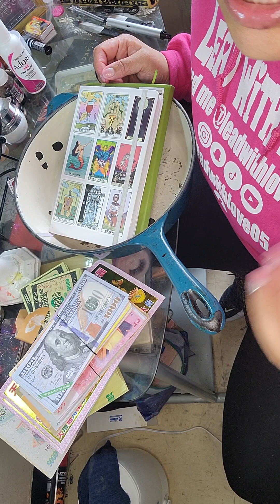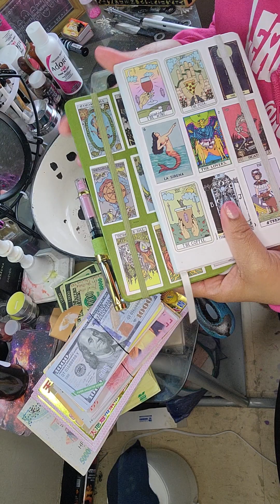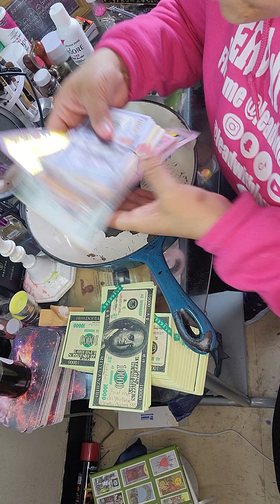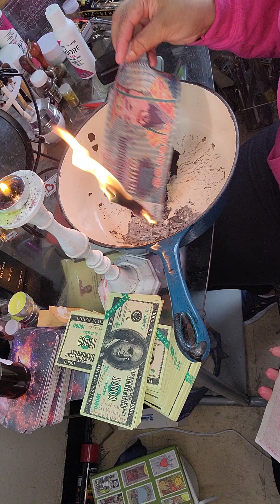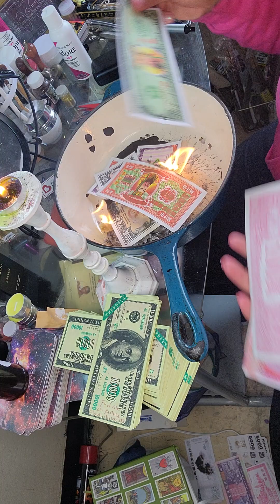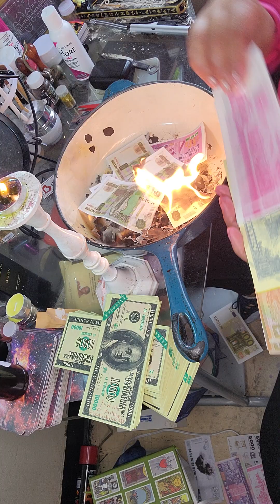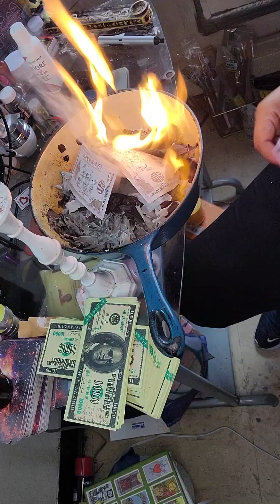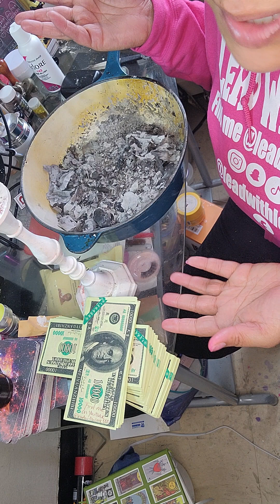In my Personal Spot, Excuse me but, I have to say thank you Ancestors, I love you 💕 I had a good day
Amldoreat Ancestor Money - 200Pcs Chinese Joss Paper Folding Gold Ingot, Sacrificial Supplies for Deceased Family,Burn Completely

6 Pieces Feng Shui Bracelets Pixiu Wealth Luck Beaded Bracelets Chinese Pi Yao Dragon Charm Elastic Bracelet Amulet Bracelet for Men Women
co/d/cmTnPjG

322pcs Ancestor Money joss Paper...

This one came with instructions
Ancestor Money 540 PCS Joss Paper, Ghost Money US Dollar And Chinese Heaven Bank Notes Ancestor Coins Sacrificial Offerings, Strengthen Connection with Your Ancestors, Bring Lots Fortune to You

Ancestor Money ,Chinese Joss Paper- Ancestor Money to Burn -Hell Banknotes Heaven Banknotes, Funeral Hell Banknotes, Sacrificial Items-Joss Paper (600 pcs)

Ancestor Money 200Piece Chinese Joss Paper Money Hell Bank Note Ancestor Paper Credit Card to Burn for Tomb-Sweeping Day, Funeral, Strengthen Connection with Your Ancestors, Bring Luck and Health

GOLD BARS 100 Pieces
Amldoreat Ancestor Money - 100Pcs Chinese Joss Paper Gold Bar, Sacrificial Supplies for Deceased Family, Semi-manufactured Paper Need to Fold

500-600 Pcs Ancestor Money joss Paper Hell Bank Note Spirit Ghost Money to Burn (1 Pound)

Ancestor Money - 96 Piece Chinese Joss Paper - Ancestor Money to Burn - 8,000,000,000,000 Dollar Hell Bank Notes, The Sacrificial Offerings, 9.1 x 4.8 inches

Chinese Golden Ingot/Yuan Bao,Chinese joss Paper Folding Gold Ingot for Ancestral Worship (36 Pack)

This one above is the cardboard one

Ancestor Money, Gifts for The Deceased Relatives,Friends,Pets, Blessing Supplies, Worship Supplies, Sacrificial Supplies, Ghost and Tomb Ritual to Burn,Remembering the Dead Remembering the Dead Pets

Laituods 200PcsChinese Jos Paper ，Ancestor Banknote， Hell Bank ，Banknote $100,000，ancestral Money， is Used for Cemetery Sweeping, and The Funeral Strengthens Ties with ancestors.

Ancestor Money Credit Card, 320 PCS Joss Paper Hell Bank Note Spirit Ghost African Ancestor Money to Burn, for Funerals, Tomb Sweeping Day and The Hungry Ghost Festival

Ancestor Money - 40 Piece Chinese Joss Paper - Ancestor Money to Burn - 500 Billion Hell Bank Notes, The Sacrificial Offerings, 11.2 x 5.5 inches (1)

320 PCS Ancestor Money, Joss Paper Hell Bank Note Spirit Ghost African Ancestor Money to Burn, for Funerals, Tomb Sweeping Day and The Hungry Ghost Festival (520)

Ancestor Money 320 PCS, Joss...

Ancestor Money - 264 Piece Chinese Joss Paper - Ancestor Money to Burn - Large Dollar Hell Bank Notes, Heaven Bank Notes, Strengthen Connection with Your Ancestor, Bring Good Fortune (Medium)

Ancestor Money Chinese Joss Paper 500 Pcs Jade Emperor Hell Bank Notes Sacrificial Offerings for Tomb-Sweeping Day Funeral, Strengthen Connection with Your Ancestor, Bring Good Fortune

500-600 Pcs Ancestor Money joss Paper Hell Bank Note Spirit Ghost Money to Burn (1 Pound)

Everything is found on Amazon. I DO NOT SELL THESE ITEMS. I am a consumer. Sharing info